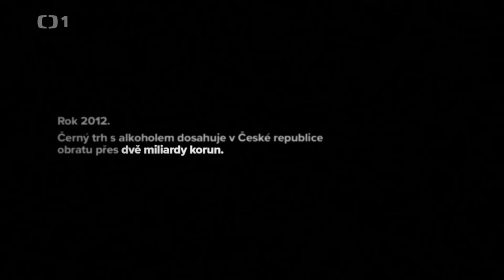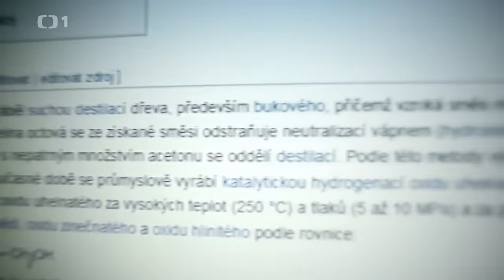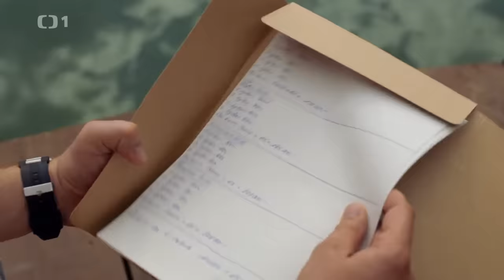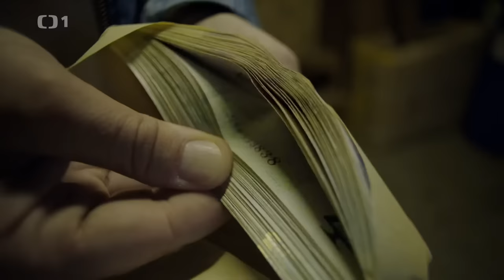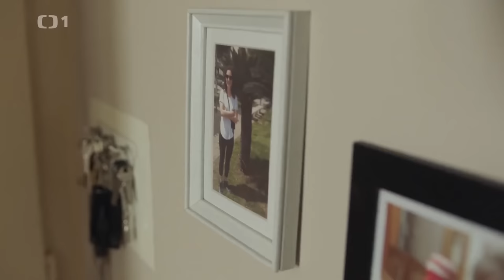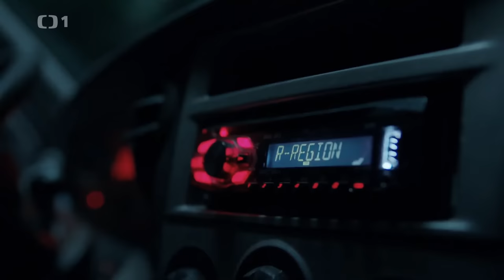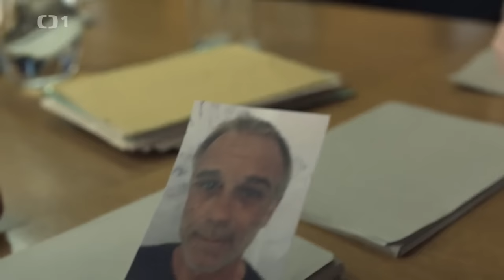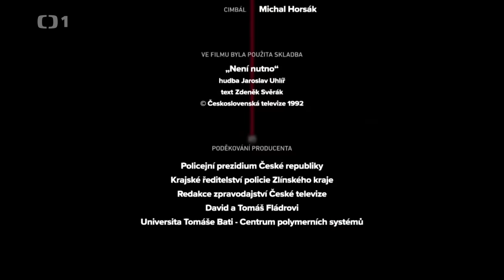Metanol (2018) 1 časť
Jeden panák - oslepnete. Dva - zomriete. Čaká na vás v trafike, v darčekovej taške od kamaráta, na svadobnej hostine... Viete vôbec, čo pijete? Na sklonku letných prázdnin v roku 2012 zatriasli Českom skutočné udalosti, aké si verejnosť, kriminalisti ani právnici nepamätajú. Alkohol vyrobený zo zmesi etanolu a prudko jedovatého metanolu zabil v priebehu niekoľkých týždňov najmenej 38 ľudí a vážne priotrávil najmenej ďalších 80. Avšak "potenciál" namiešanej zmesi by mohol usmrtiť až 158 000 ľudí! Píše sa august 2012. Ruda Fulín (David Máj) robí vo firme na výrobu ostrekovačov a hrozí mu výpoveď. O to viac potrebuje zaujať obchodníka Malota (Lukáš Vaculík) nápadom, ako rekordne zraziť cenu liehovej zmesi, ktorú pod rukou predávajú. Sebavedome pritom vychádza z informácie na internete, že etanol účinky jedovatého metanolu zruší. Malota zmes distribuuje ďalej. On a ďalší z nej vyrábajú lacný alkohol, ktorý sa rozváža po celej krajine... Upratovačka Iveta žije v Havířove a má problémy s mamou. Stáčaný rum zo stánku za rohom im ponúka chvíľkovú úľavu od každodenných starostí. Do chvíle, než po jeho požití umierajú obaja Ivetini rodičia - prvé obete metanolovej aféry. Každý nasledujúci deň pribúdajú ďalší otrávení, o čom takmer nepretržite informujú médiá.  V septembri 2012 je prípadom poverený kapitán Hálek (Vasil Fridrich). Ako rýchlo dokážu s drsným kolegom (Martin Finger) nájsť vraha v podobe 10 000 litrov otrávenej zmesi, aby konečne prestali umierať ľudia? (TV Markíza)